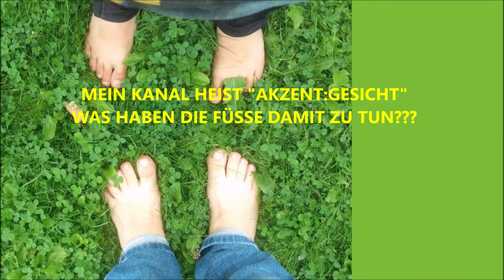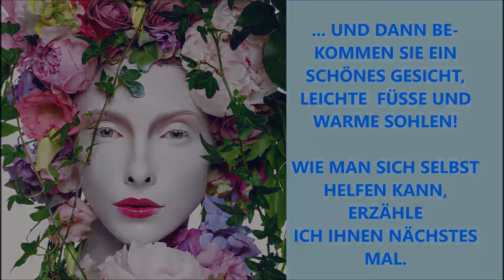«АКЦЕНТ:ЛИЦО».ПРИЧЁМ ЗДЕСЬ НОГИ? ХОЛИСТИЧЕСКАЯ КОСМЕТОЛОГИЯ. КОМПЛЕКСНЫЙ ПОДХОД УХОДА ЗА ЛИЦОМ.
Меридиан Мочевого пузыря самый длинный. Он начинается во внутренних уголках глаза, под бровью, а заканчивается на пятом пальце стопы. Поднимаясь от угла глаза, меридиан проходит через голову, шею, вдоль спины параллельно позвоночнику, пересекает ягодицы и по середине задней поверхности ног опускается, пройдя через ступню, к 5 пальцу.                                                                                  Вместе с меридианом Почки он выполняет в организме функцию холодильника, не позволяя энергиям Тепла и Жара выходить из-под контроля
 На подошвенной поверхности стопы энергия меридиана Мочевого пузыря перетекает в меридиан Почки, и на этом заканчивается цикл обмена внутри энергии Холода (элемент Вода).

скульптор: Karl Nuss